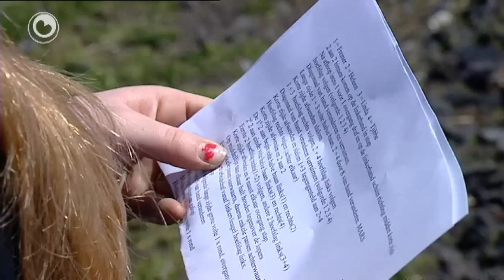Hea! fan 25 april 2012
Hanny Dijkman fan Burgum hat it mar drok mei har twaling! Gjin poppen, mar geiten... Se binne berne yn it hertekamp mar ferstjitten troch de mem. Hanny fuorret se no mei de flesse en lit se út yn 'e tún.

Se hawwe it mar drok by hynstehâlderij Bosma yn Kollumersweach. Op keninginnedei is it wer tiid foar de jierlikse show en dan moat alles der moai by stean. Ek de hynders fansels...